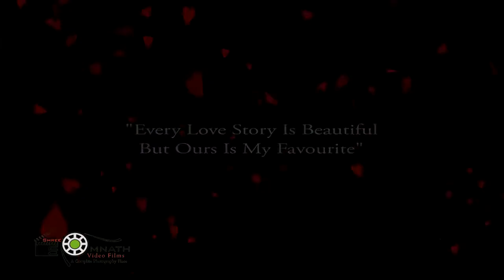Time events & somnath films.pali..Nikhil & Neha pre shoot